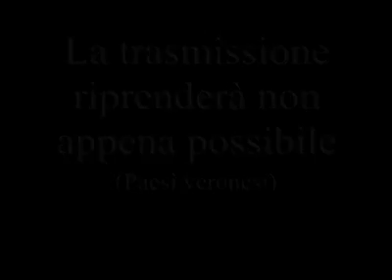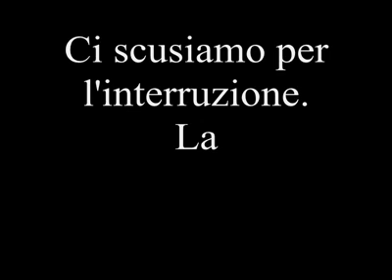Paesi di Verona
Le foto dei paesi veronesi